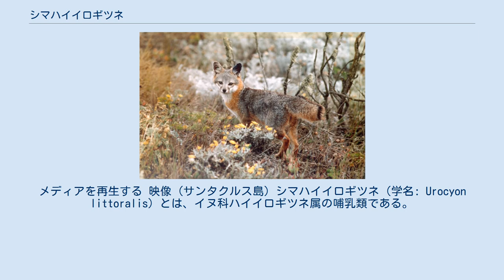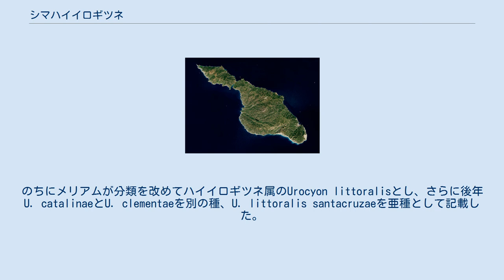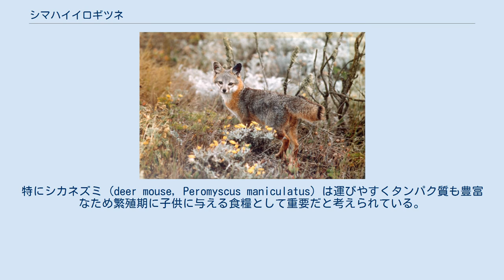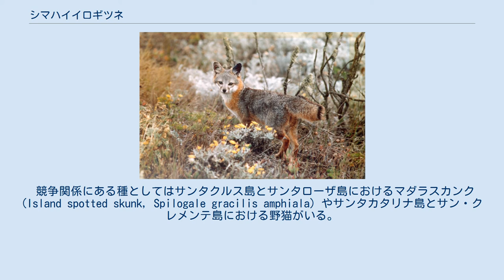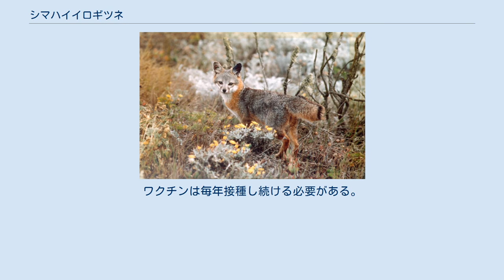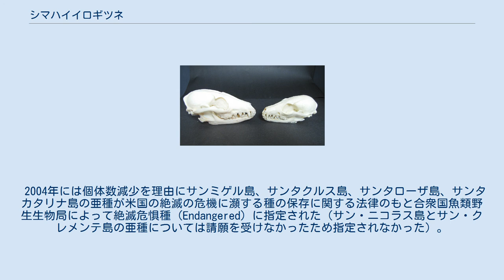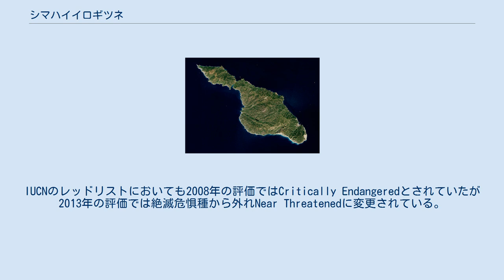シマハイイロギツネ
メディアを再生する 映像 (サンタクルス島) シマハイイロギツネ（学名: Urocyon littoralis）とは、イヌ科ハイイロギツネ属の哺乳類である。
大陸に棲むハイイロギツネ (Urocyon cinereoargenteus) の矮小化した種であると考えられている。
 カリフォルニア州チャンネル諸島に属する8つの島のうち6つの島（北部：サンミゲル島、サンタローザ島、サンタクルス島、南部：サン・ニコラス島、サンタカタリナ島、サン・クレメンテ島）に生息する。
 古い仮説では、シマハイイロギツネはかつて広く分布していた大陸における小型種の残存種ではないかとされていた。
しかし大陸で小型種の化石が見つからないことからこの説は否定されている。
 もう一つの仮説では、更新世の間に大陸のハイイロギツネが北部の島へやって来てそこで選択圧を受けて小型化したとされ、北部の3島（サンミゲル島、サンタクルス島、サンタローザ島）が一つの大きな島になっており大陸との距離も近かった氷期の間に大陸のハイイロギツネが浮遊するごみに乗って海を渡り偶然到達したなどと考えられてきた。
しかし、人間がチャンネル諸島に住み着いていたことが確実とされる最古の年代 (13,000 cal yr BP頃) よりも古い可能性がある3つのシマハイイロギツネの骨についてAMS法によるC14年代測定を行ったところ、最古のものでも完新世にあたる6,400 cal yr BP頃であった。
また炭素年代測定とミトコンドリアDNAの調査を合わせた推定では島にたどり着いた年代は9,200-7,100年前とされた。
これらの研究は自然に住み着いたのではなく人間（ネイティブ・アメリカン）によって持ち込まれた可能性を示しており、そのどちらなのかははっきりしていない。
一方、南部の3島（サン・ニコラス島、サンタカタリナ島、サン・クレメンテ島）については従来よりネイティブ・アメリカンの手によって北部から持ち込まれたと考えられている。
 シマハイイロギツネは1857年にベアードによってサンミゲル島をタイプ産地とするキツネ属のVulpes littoralisとして記載された。
のちにメリアムが分類を改めてハイイロギツネ属のUrocyon littoralisとし、さらに後年U. catalinaeとU. clementaeを別の種、U. littoralis santacruzaeを亜種として記載した。
1937年にはさらに分類が見直されて6島それぞれのシマハイイロギツネがU. littoralisの亜種とされ、現在の形態学や遺伝学の研究によってもこの分類が支持されている。
 亜種は以下の通り： ハイイロギツネ（左）とシマハイイロギツネ（右）の頭蓋骨 頭胴長（体長）は50cm台前後、体重は2kg前後で、大きさはチワワに近い。
ハイイロギツネより小さく、北アメリカのイヌ科の動物としても最小である。
尾もハイイロギツネと比べて椎骨の数が少なく際立って短くなっている。
他種との競争や捕食されることが少ない、大きな獲物があまりいないなどの島の環境が要因となって小型化したと考えられる。
体の大きさには性的二形が見られ、オスの方がメスよりも大きく重い。
また亜種別では平均的にはサンタカタリナ島の亜種が最も大きくサンタクルス島の亜種が最も小さい。
 色合いはハイイロギツネと似ているが全体的に暗い。
頭部と胴体の大部分は灰色。
鼻口部の両側面のヒゲの近くと上下唇の周りは黒い。
鼻先の両側には白い部分が少しある。
鼻口部から頬にかけての顔の下半分は白く喉元につながっている。
首の側面には白い喉元を縁取るように赤茶色の領域がある。
耳の付け根や四肢も赤茶色。
腹部は白と赤茶色。
尻尾は大部分が灰色で背中側には黒い筋があり先端も黒い。
尻尾の下側は赤茶色。
サン・クレメンテ島とサン・ニコラス島では灰色と黒色の部分がそれぞれ薄い茶色と濃い茶色となる毛色の個体が見られるが、そのはっきりした理由はわかっていない。
体毛の密度は生え替わりによって夏と冬とで変化する。
 ネズミをくわえたシマハイイロギツネ 主に夜に活動するが、ハイイロギツネと比べると昼間も活動的である。
季節による気温の変化によって行動パターンも異なり、夏は日中の活動はほとんどなく、逆に冬は夜間の活動がほとんどない。
 多様な環境で生息できるとされ島内にあるあらゆる種類の環境で見られるが、特に固定砂丘や、地形や植生に多様性のある森林のような場所を好む。
丈...